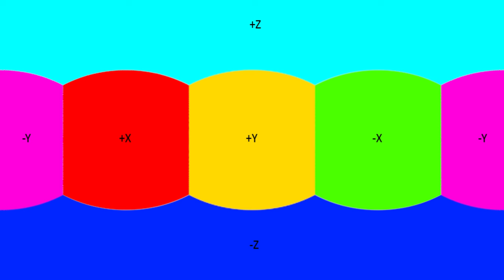Test injected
VR: eleVR.com